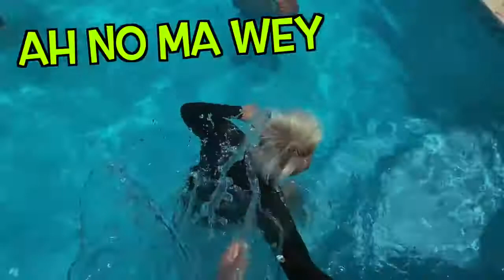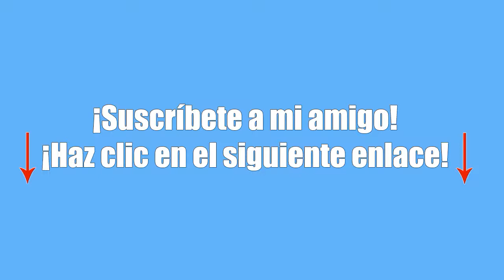SoyFredy! MI PAPÁ ME AVENTÓ A LA ALBERCA Soy Fredy